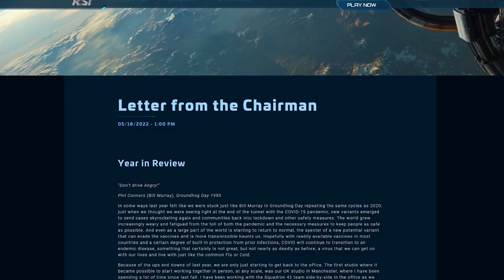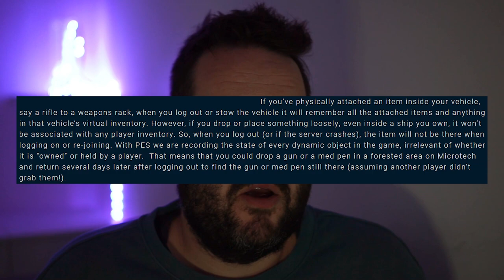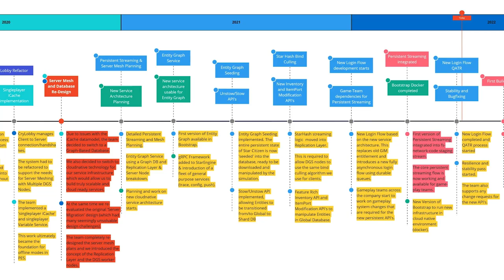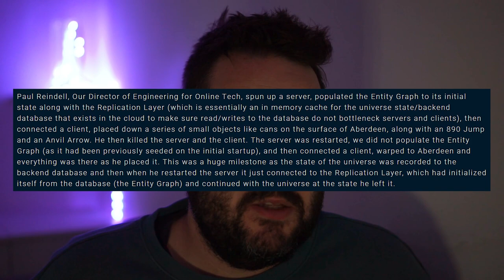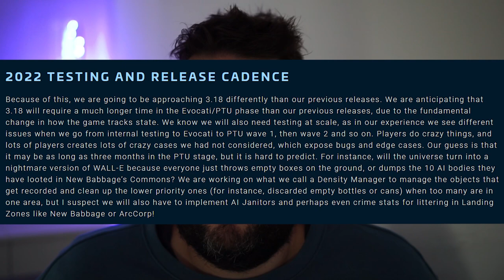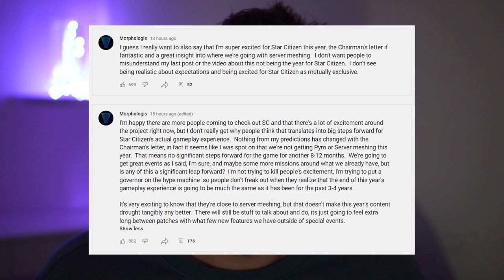Biggest Star Citizen Update in Years | Letter From The Chairman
A massive Star Citizen update in the form of a Letter From The Chairman has arrived! Chris Roberts has dropped a huge info dump and some very exciting updates about persistence and server meshing. It's going to be a very interesting year ahead with 3.17.2 and 3.18!